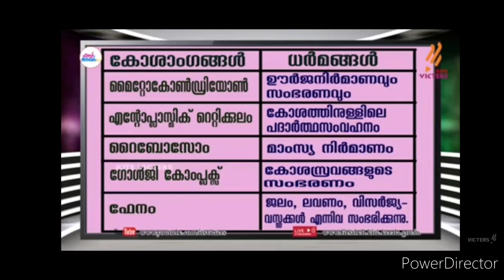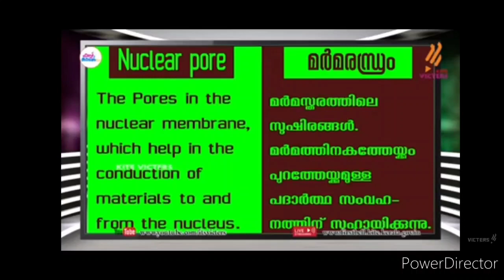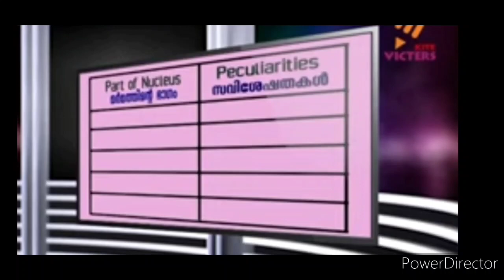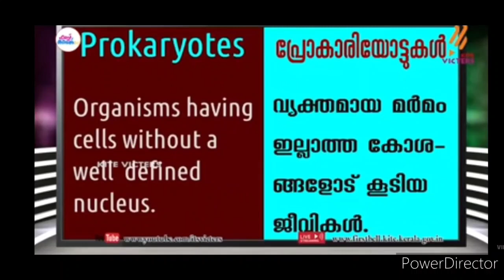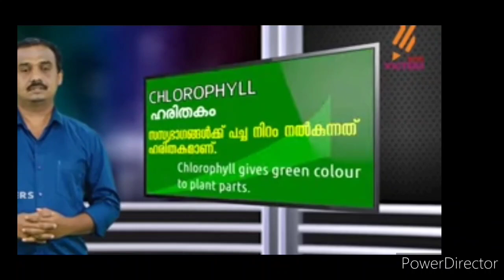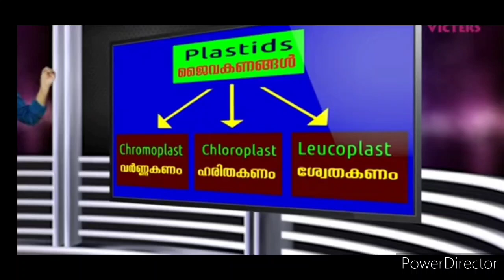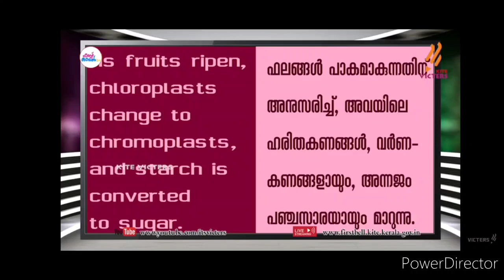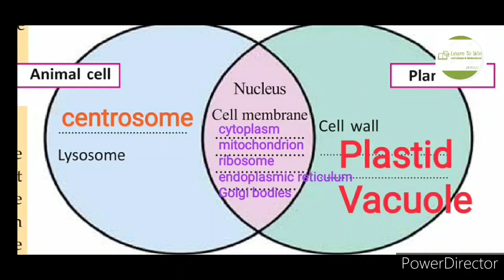Firstbell std 8 Biology Assignment 17 August English & Malayalam medium answer Victers std 8 biology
life's mysteries in little Chambers കുഞ്ഞറക്കുള്ളിലെ ജീവ രഹസ്യങൾ